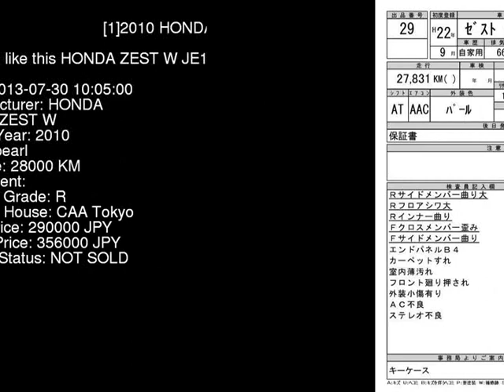2010 HONDA ZEST W JE1 - Japanese Used Car For Sale Japan Auction Import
2010 HONDA ZEST W JE1 - Japanese Used Car For Sale Japan Auction Import JE1,HONDA,ZEST,W,CAA Tokyo,jdmvip,vip,jdm,cars,japan,jdmvip.com,japanesecars,usedcars Japanese Used JDM Car For Sale At Auction in Japan for Import